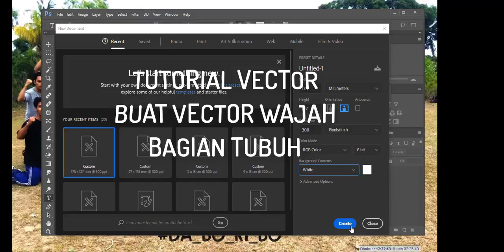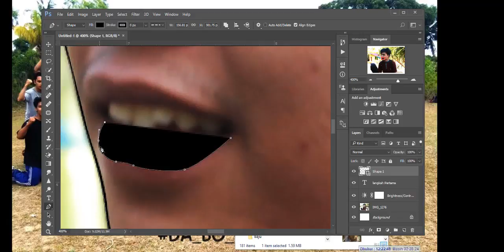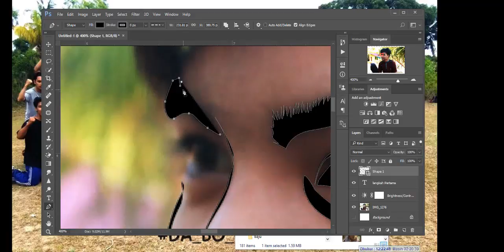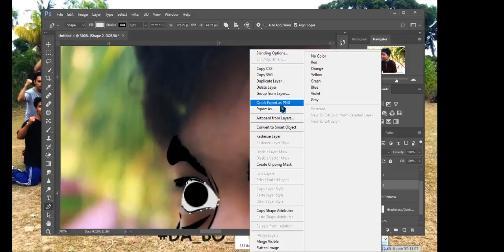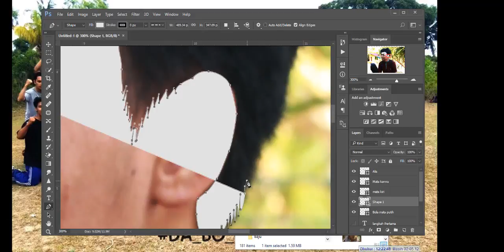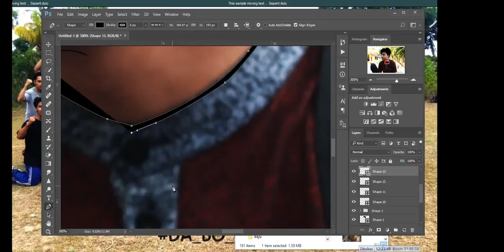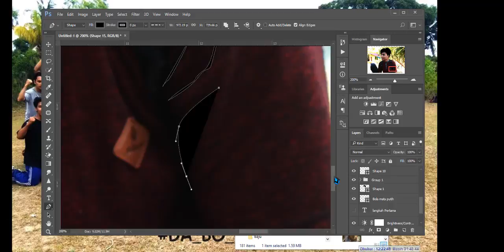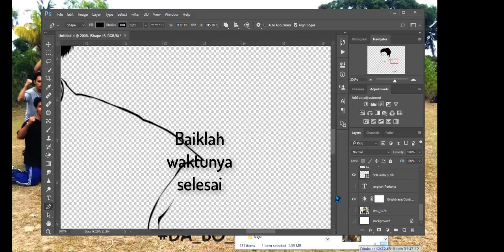Cara Membuat Vektor wajah dengan Photoshop dengan Mudah untuk Pemula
belajar photshop